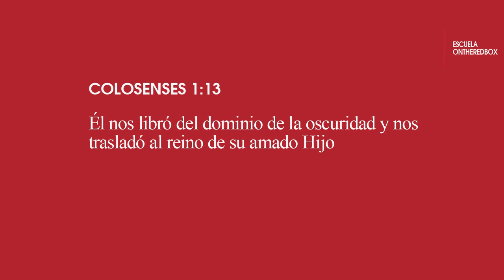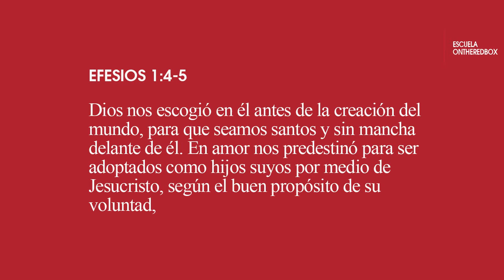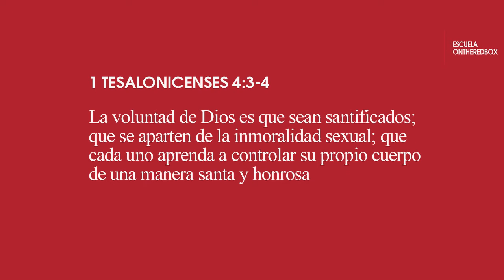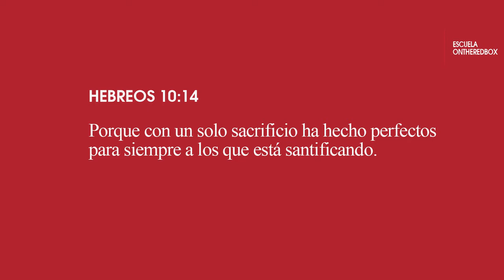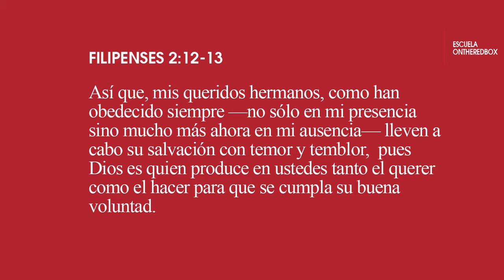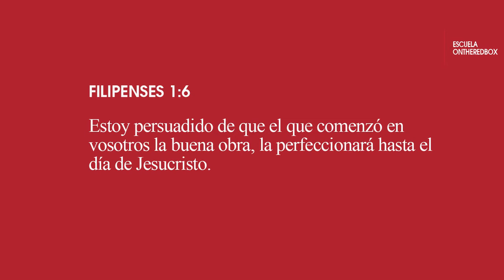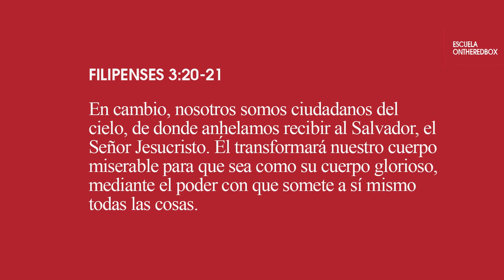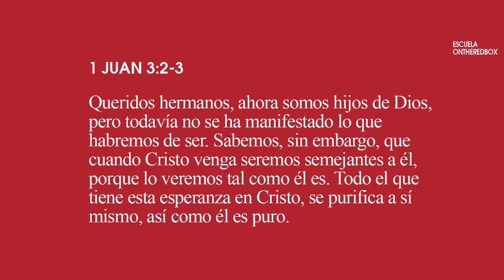Doctrinas de la Cruz: Santificación por Kevin Prevost – ONTHEREDBOX